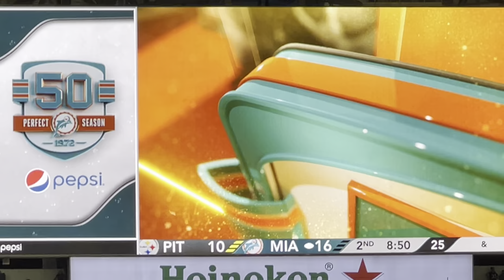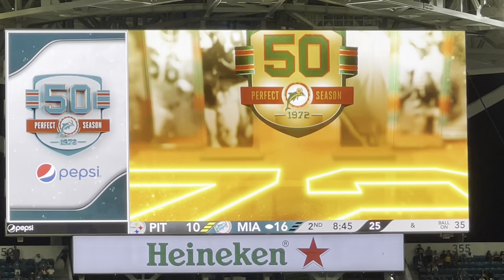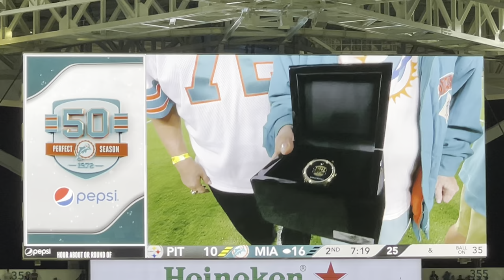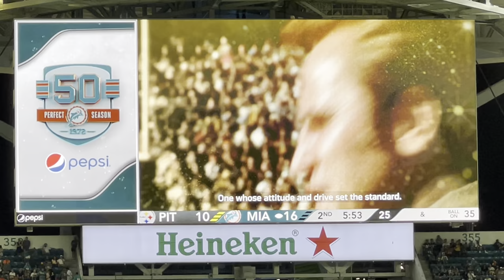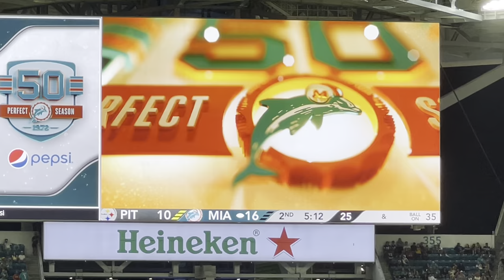50th Anniversary Celebration of 1972 Undefeated Miami Dolphins @ Halftime Hard Rock Stadium 10/23/22